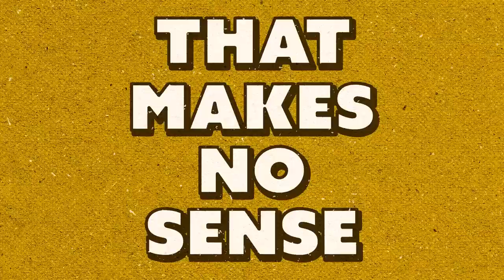Whole Foods vs. Trader Joe's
Today, Josh and Nicole are taking on another food establishment duel, this time in the form of popular grocer brands: Whole Foods vs. Trader Joe's. Who will reign supreme?